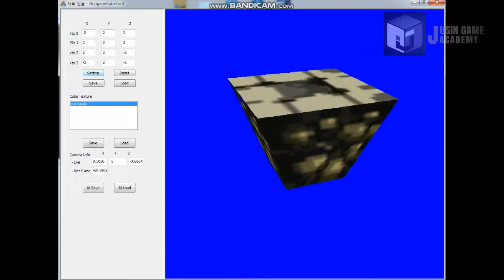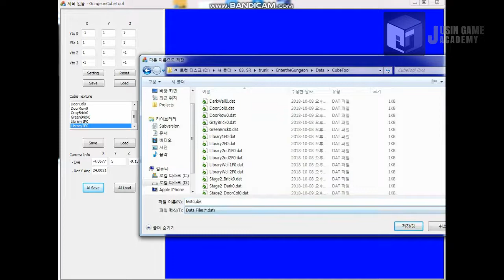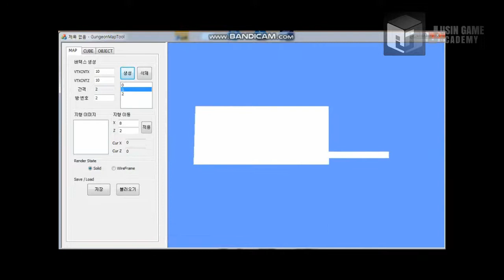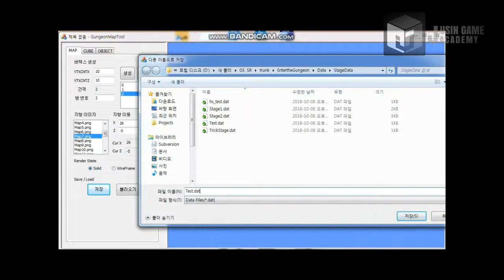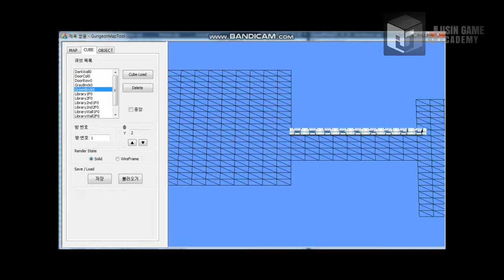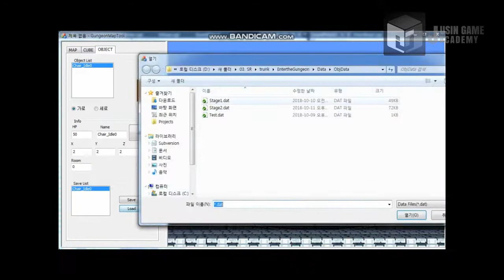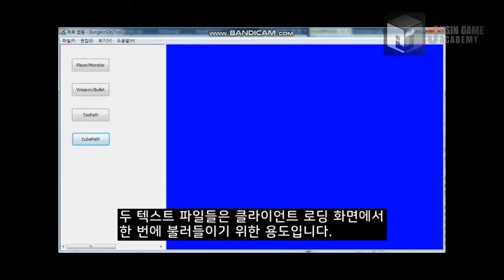[엔터 더 건전 모작]쥬신게임아카데미 게임개발학원 게임프로그래밍 6개월차 SR 팀시연회_87기 2조 작품_이주승 황해승 이동희 허신영_툴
쥬신게임아카데미 게임개발학원 게임프로그래밍 6개월차 SR 팀시연회_87기 2조 작품_이주승 황해승 이동희 허신영_툴